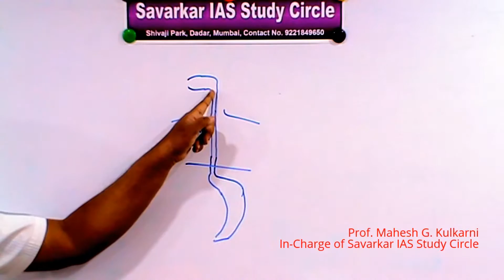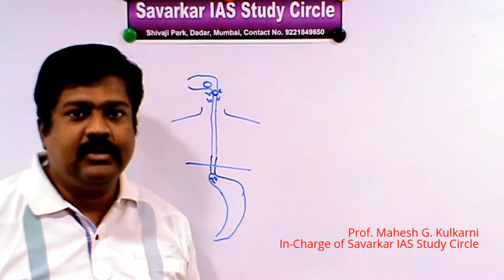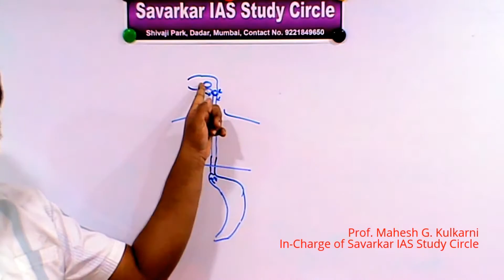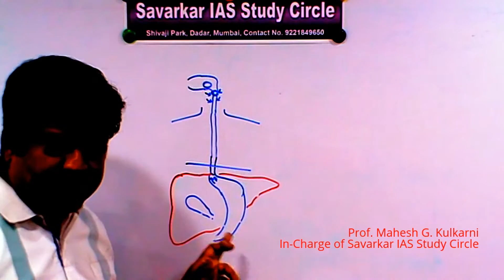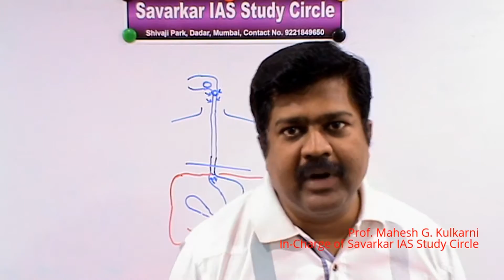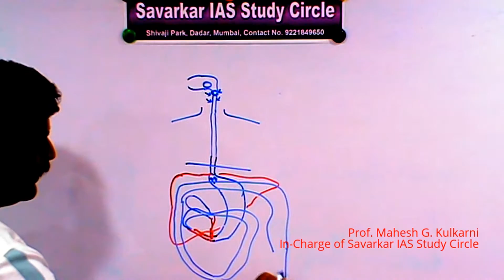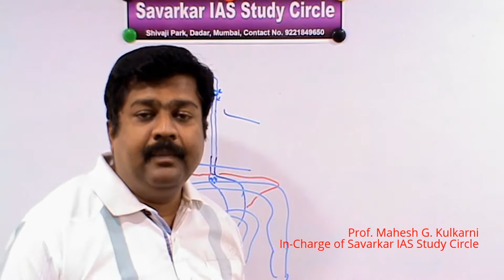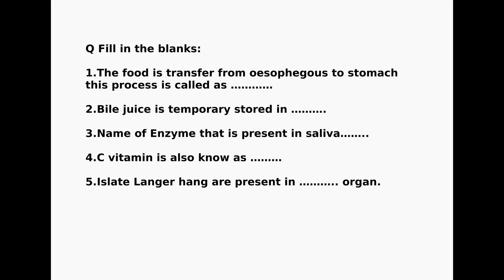Biology | Digestive system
UPSC / MPSC Civil Services Examination Free Online classes |GS| Science | Biology | Life Processes | Digestive System.
This free lecture is useful for those graduate/ college going or School going students from 8, 9, 10 th standard students, who are preparing for UPSC Civil services exams like IAS, IPS, IFS, Defence services examinations like CDS that is AFA, NA, IMA and OTA, National defence academy entrance test that is NDA, on-line or with free education via virtual classes.

Co-ordination of the organs, Digestion process, Gastric juice, Amylase, Pepsin, Protein, Lipid, Fat, and their roll in nutrition Etc topics  are discussed in this lecture.

This lecture is delivered by Prof. Mahesh Kulkarni who is in-charge of Savarkar IAS Study circle, Swatantryaveer Savarkar Rashtriya Smarak, Swatantryaveer Savarkar Marg, Chhatrapati Shivaji Maharaj Park, Dadar West , Mumbai 400 028.